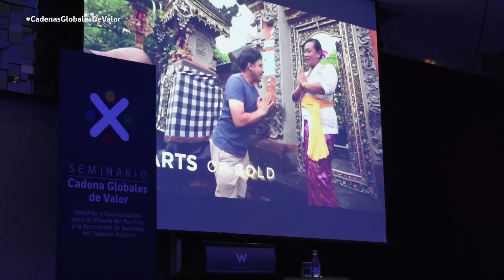Directora de Direcon, Paulina Nazal: Seminario Cadenas Globales de Valor y Alianza del Pacífico.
Más de 200 asistentes participaron el 18 de enero de 2017 en el Seminario “Cadenas Globales de Valor: Desafíos y Oportunidades para la Alianza del Pacífico y la Asociación de Naciones del Sudeste Asiático (ASEAN)”, organizado por la Dirección General de Relaciones Económicas Internacionales de la Cancillería (Direcon), realizado en el Hotel W.